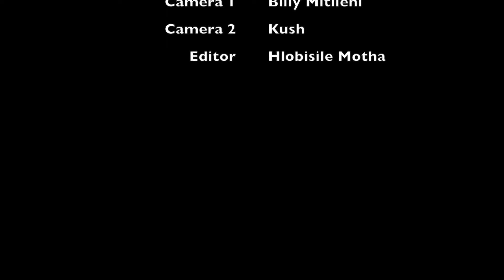Mothers Day Celebration at the Joburg Zoo - Joburgtv Entertainment - 16 May 2018